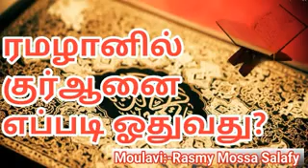LEARN QURAN, TAMIL BAYANS! ரமழானில் குர்ஆனை எப்படி ஓதுவது அவசியம் கேளுங்கள்┇Rasmy Mossa Salafy┇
islamic videos,
ISLAMIC VIDEOS,
BAYANS,
bayans,
latest tamil bayans,
LATEST TAMIL BAYANS,
TAMIL LATEST BAYANS,
tamil latest bayans,
bayan,
BAYAN,
ISLAM,
islam,
TAMIL ISLAMIC SPEECH,
tamil islamic speech,
islamic speech,
ISLAMIC SPEECH,
LATEST ISLAMIC SPEECH,
SUPER ISLAMIC SPEECH,
LEARN QURAN,